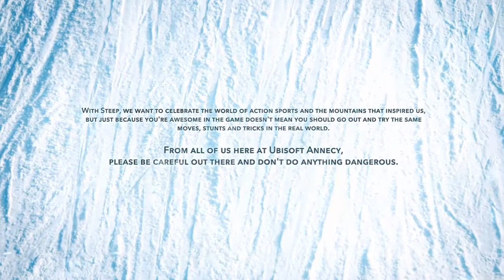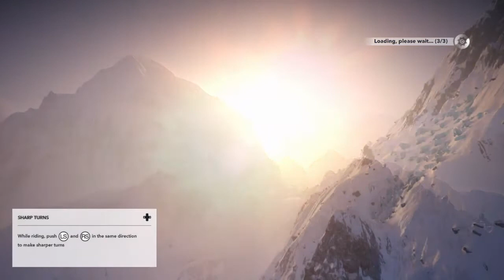STEEP gameplay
steeep